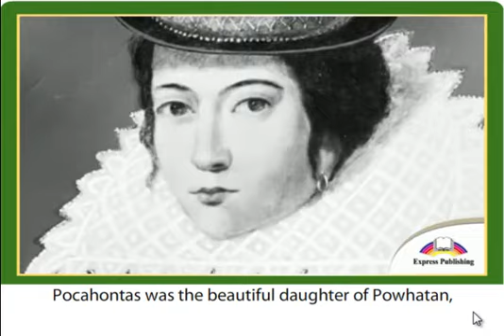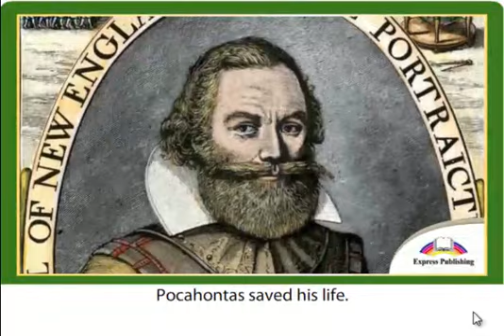Excel for Kazakhstan. Pacahontas 6 grade